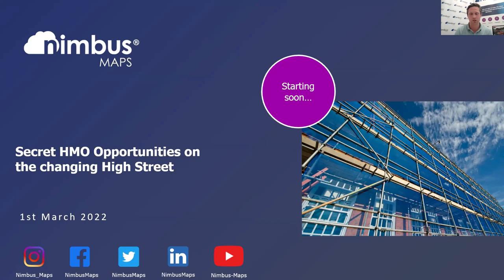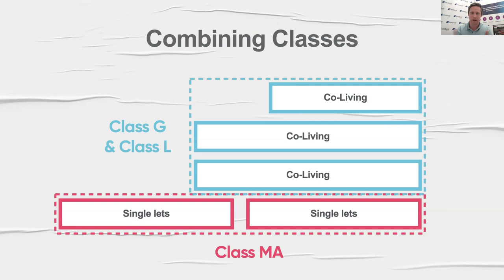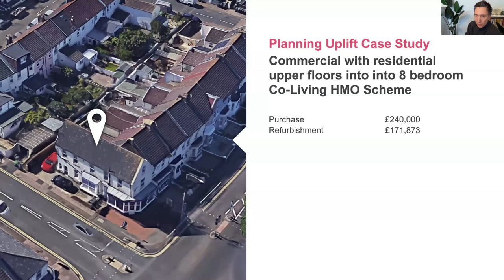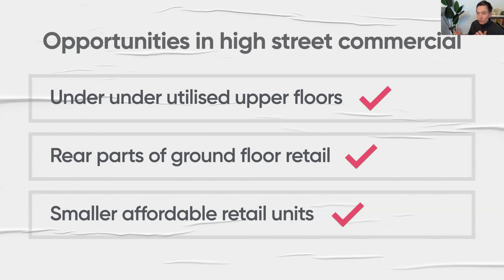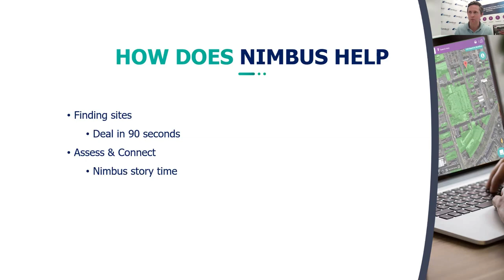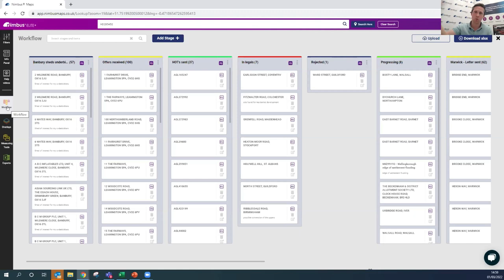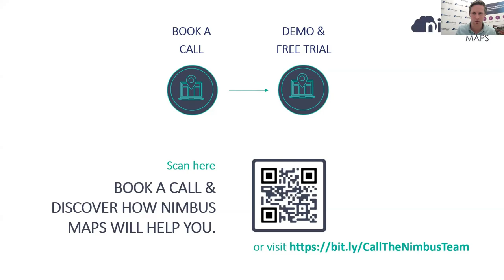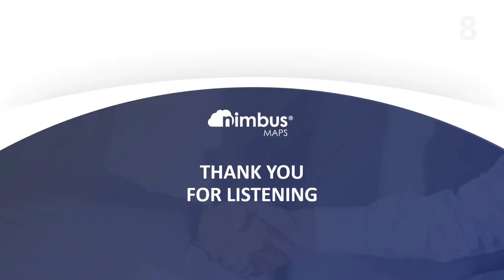Secret HMO Opportunities on the Changing High Street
With massive change comes massive opportunity. Never before has a sector seen as much change as the high street in a post covid world.

Join Paul Davis and Stuart Scott as they discuss how you can unlock huge opportunity on the high street and how commercial conversions to HMO can create the best returns.

This webinar includes:

- Why Co-Living drives the best returns
- Uncovering HMO opportunities
- How to optimise the completed scheme
- How to fund them to recycle your money
- How Nimbus helps